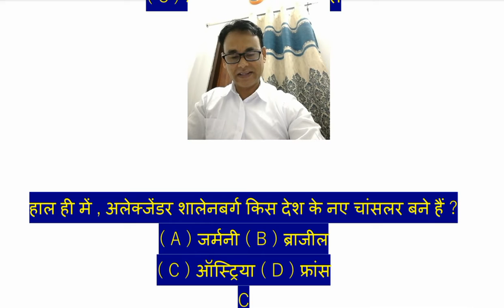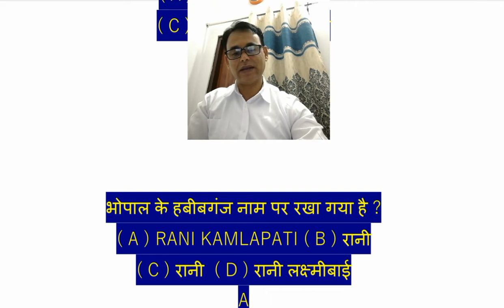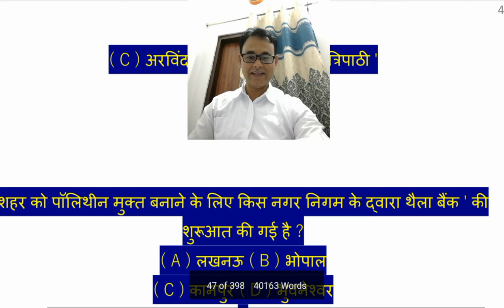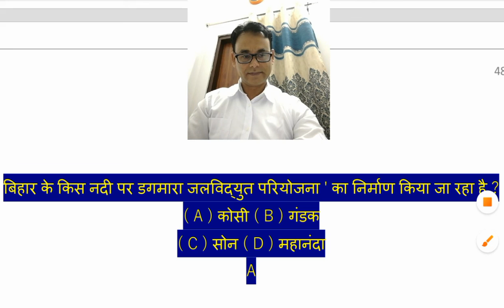CURRENT AFFAIRS PRACTICE 20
*2022 CURRENT AFFAIRS* 1

*2022 CURRENT AFFAIRS* *2*

*2022 CURRENT* *AFFAIRS 5*

*2022 CURRENT* *AFFAIRS 7*

*2022 CURRENT* *AFFAIRS 8*

*2022 CURRENT* *AFFAIRS 12*

*2022 CURRENT* *AFFAIRS 17*

*2022 CURRENT* *AFFAIRS 20*

*2022 CURRENT* *AFFAIRS 22*

*2022 CURRENT* *AFFAIRS 23*

*CURRENT AFFAIRS*
 *27*

*CURRENT AFFAIRS*
 *28*

*CURRENT AFFAIRS*
 *29*

*CURRENT AFFAIRS*
 *30*

*CURRENT AFFAIRS*
 *31*

*CURRENT AFFAIRS*
 *32*

*CURRENT AFFAIRS*
 *33*